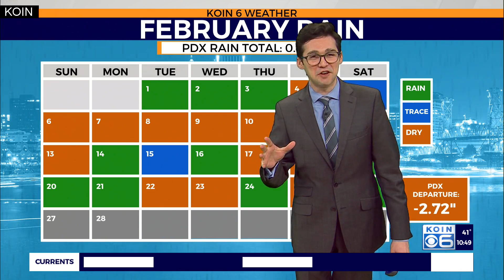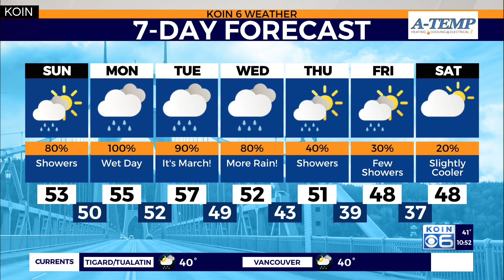Weather forecast: An atmospheric river is nearing Portland, bringing in more rain by Monday